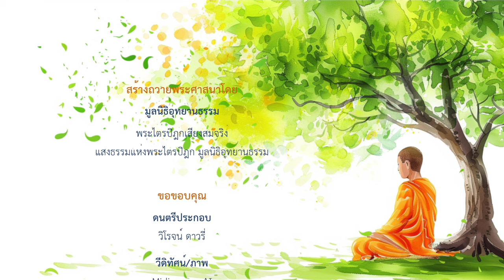พุทธวิธีปฏิบัติเพื่อความดับแห่งอินทรีย์ ๕ | อุปปฏิกสูตร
พุทธวิธีปฏิบัติ
เพื่อความดับแห่งอินทรีย์ ๕
อุปปฏิกสูตร

ดูกรภิกษุทั้งหลาย อินทรีย์ ๕ ประการนี้ คือ

ทุกขินทรีย์ ๑
โทมนัสสินทรีย์ ๑
สุขินทรีย์ ๑
โสมนัสสินทรีย์ ๑
อุเปกขินทรีย์ ๑

เมื่อภิกษุในธรรมวินัยนี้ ไม่ประมาท มีความเพียร มีใจเด็ดเดี่ยว ทุกขินทรีย์เกิดขึ้น

เธอย่อมรู้ชัดอย่างนี้ว่า ทุกขินทรีย์นี้เกิดขึ้นแล้วแก่เรา และทุกขินทรีย์นั้นมีนิมิต มีเหตุ มีเครื่องปรุงแต่ง มีปัจจัย

เธอย่อมรู้ชัดทุกขินทรีย์ เหตุเกิดแห่งทุกขินทรีย์ ความดับแห่งทุกขินทรีย์ และข้อปฏิบัติเป็นที่ดับโดยไม่เหลือแห่งทุกขินทรีย์ที่เกิดขึ้นแล้ว

ก็ทุกขินทรีย์ที่เกิดขึ้นแล้ว ย่อมดับไปไม่มีเหลือในที่ไหน

ภิกษุในธรรมวินัยนี้ สงัดจากกาม สงัดจากอกุศลธรรม เข้าปฐมฌาน มีวิตก วิจาร มีปีติและสุขเกิดแต่วิเวกอยู่ ทุกขินทรีย์ที่เกิดขึ้นแล้ว ย่อมดับไปไม่มีเหลือในที่นี้

ภิกษุนี้เรากล่าวว่า ได้รู้แล้วซึ่งความดับแห่งทุกขินทรีย์ และน้อมจิตเข้าไปเพื่อความเป็นอย่างนั้น

เมื่อภิกษุในธรรมวินัยนี้ ไม่ประมาท มีความเพียร มีใจเด็ดเดี่ยว โทมนัสสินทรีย์เกิดขึ้น

เธอย่อมรู้ชัดอย่างนี้ว่า โทมนัสสินทรีย์เกิดขึ้นแล้วแก่เรา และโทมนัสสินทรีย์นั้นมีนิมิต มีเหตุ มีเครื่องปรุงแต่ง มีปัจจัย

เธอย่อมรู้ชัดโทมนัสสินทรีย์ เหตุเกิดแห่งโทมนัสสินทรีย์ ความดับแห่งโทมนัสสินทรีย์ และข้อปฏิบัติเป็นที่ดับโดยไม่เหลือแห่งโทมนัสสินทรีย์ที่เกิดขึ้นแล้ว

โทมนัสสินทรีย์ที่เกิดขึ้นแล้ว ย่อมดับไปไม่มีเหลือในที่ไหน

ภิกษุในธรรมวินัยนี้ เข้าทุติยฌาน อันมีความผ่องใสแห่งจิตในภายใน เป็นธรรมเอกผุดขึ้น ไม่มีวิตก ไม่มีวิจาร เพราะวิตกวิจารสงบไป มีปีติและสุขเกิดแต่สมาธิอยู่ โทมนัสสินทรีย์ที่เกิดขึ้นแล้ว ย่อมดับไปไม่มีเหลือในที่นี้

ภิกษุนี้เรากล่าวว่า ได้รู้แล้วซึ่งความดับแห่งโทมนัสสินทรีย์และน้อมจิตเข้าไปเพื่อความเป็นอย่างนั้น

เมื่อภิกษุในธรรมวินัยนี้ ไม่ประมาท มีความเพียร มีความเด็ดเดี่ยว สุขินทรีย์เกิดขึ้น

เธอย่อมรู้ชัดอย่างนี้ว่า สุขินทรีย์นี้เกิดขึ้นแล้วแก่เรา และสุขินทรีย์นั้นมีนิมิต มีเหตุ มีเครื่องปรุงแต่ง มีปัจจัย

เธอย่อมรู้ชัดสุขินทรีย์ เหตุเกิดแห่งสุขินทรีย์ ความดับแห่งสุขินทรีย์ และข้อปฏิบัติเป็นที่ดับโดยไม่เหลือแห่งสุขินทรีย์เกิดขึ้นแล้ว

สุขินทรีย์ที่เกิดขึ้นแล้ว ย่อมดับไปไม่มีเหลือในที่ไหน

ภิกษุในธรรมวินัยนี้ มีอุเบกขา มีสติ มีสัมปชัญญะ เสวยสุขด้วยนามกาย เพราะปีติสิ้นไป เข้าตติยฌาน ที่พระอริยเจ้าทั้งหลายสรรเสริญว่า ผู้ได้ฌานนี้เป็นผู้มีอุเบกขา มีสติ อยู่เป็นสุข สุขินทรีย์ที่เกิดขึ้นแล้ว ย่อมดับไปไม่มีเหลือในที่นี้

ภิกษุนี้เรากล่าวว่า ได้รู้แล้วซึ่งความดับแห่งสุขินทรีย์และน้อมจิตเข้าไปเพื่อความเป็นอย่างนั้น

เมื่อภิกษุในธรรมวินัยนี้ ไม่ประมาท มีความเพียร มีใจเด็ดเดี่ยว โสมนัสสินทรีย์เกิดขึ้น

เธอย่อมรู้ชัดอย่างนี้ว่า โสมนัสสินทรีย์นี้เกิดขึ้นแล้วแก่เรา และโสมนัสสินทรีย์นั้นมีนิมิต มีเหตุ มีเครื่องปรุงแต่ง มีปัจจัย

เธอย่อมรู้ชัดโสมนัสสินทรีย์ เหตุเกิดแห่งโสมนัสสินทรีย์ ความดับแห่งโสมนัสสินทรีย์ และข้อปฏิบัติเป็นที่ดับโดยไม่เหลือแห่งโสมนัสสินทรีย์ที่เกิดขึ้นแล้ว

โสมนัสสินทรีย์ที่เกิดขึ้นแล้ว ย่อมดับไปไม่มีเหลือในที่ไหน

ภิกษุในธรรมวินัยนี้ เข้าจตุตถฌานไม่มีทุกข์ ไม่มีสุข และละทุกข์ละสุขและดับโสมนัส โทมนัสก่อนๆ ได้ มีอุเบกขาเป็นเหตุให้สติบริสุทธิ์อยู่ โสมนัสสินทรีย์ที่เกิดขึ้นแล้ว ย่อมดับไปไม่มีเหลือในที่นี้

ภิกษุนี้เรากล่าวว่า ได้รู้แล้วซึ่งความดับแห่งโสมนัสสินทรีย์ และน้อมจิตเข้าไปเพื่อความเป็นอย่างนั้น

เมื่อภิกษุในธรรมวินัยนี้ ไม่ประมาท มีความเพียร มีใจเด็ดเดี่ยว อุเปกขินทรีย์เกิดขึ้น

เธอย่อมรู้ชัดอย่างนี้ว่า อุเปกขินทรีย์นี้เกิดขึ้นแล้วแก่เรา และอุเปกขินทรีย์นั้นมีนิมิต มีเหตุ มีเครื่องปรุงแต่ง มีปัจจัย

เธอย่อมรู้ชัดอุเปกขินทรีย์ เหตุเกิดแห่งอุเปกขินทรีย์ ความดับแห่งอุเปกขินทรีย์ และข้อปฏิบัติเป็นที่ดับโดยไม่เหลือแห่งอุเปกขินทรีย์ที่เกิดขึ้นแล้ว

ก็อุเปกขินทรีย์ที่เกิดขึ้นแล้ว ย่อมดับไปไม่มีเหลือในที่ไหน

ภิกษุในธรรมวินัยนี้ ล่วงเนวสัญญานาสัญญายตนะโดยประการทั้งปวงแล้ว เข้าสัญญาเวทยิตนิโรธอยู่ อุเปกขินทรีย์ที่เกิดขึ้นแล้ว ย่อมดับไปไม่เหลือในที่นี้

ภิกษุนี้เรากล่าวว่า ได้รู้แล้วซึ่งความดับแห่งอุเปกขินทรีย์ และน้อมจิตเข้าไปเพื่อความ
เป็นอย่างนั้น

ท่านที่ประสงค์จะเผยแผ่สื่อธรรมต่อเป็นธรรมทาน สามารถเผยแผ่สื่อธรรมเหล่านี้ได้ตามประสงค์โดยไม่ต้องขออนุญาตแต่อย่างใด เพียงกรุณาอ้างถึงที่มาของสื่อธรรม (มูลนิธิอุทยานธรรม) ตามหลักสากล

หากประสงค์จะนำสื่อธรรมไปใช้เพื่อประโยชน์ทางการค้า หรือประโยชน์อื่นใดนอกเหนือจากการเข้าถึงคำสอนขององค์พระสัมมาสัมพุทธเจ้า มูลนิธิฯ ขอสงวนสิทธิ์โดยชอบ